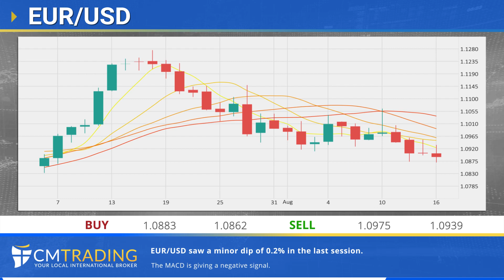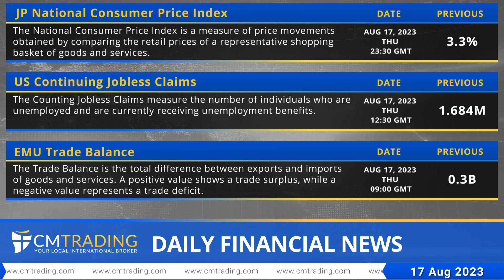CMTrading Daily financial news 17 08 2023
Pound rises after UK inflation data, yuan hits 9-month low